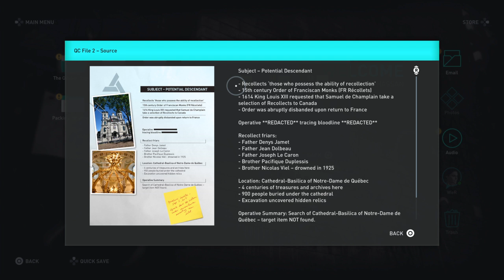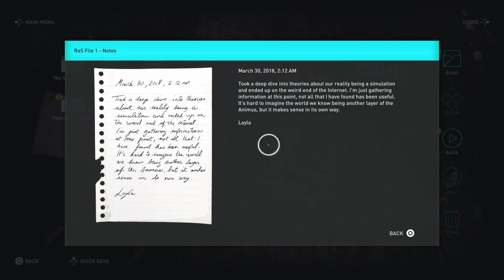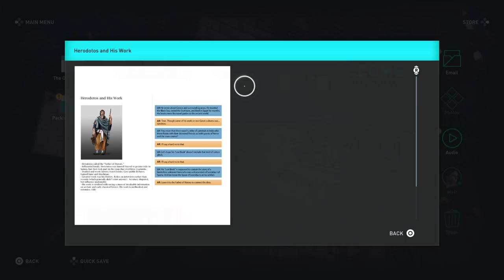Assassin's Creed Odyssey Episode 13 Kingfisher & The Robin